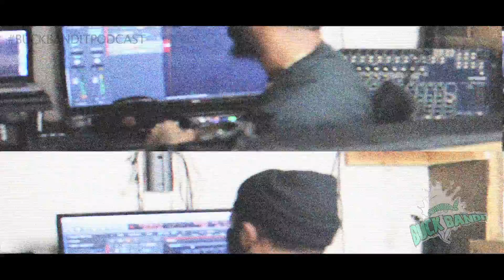FLOYD MAYWEATHER VS LOGAN PAUL, JAY Z & NAS + LAMELO BALL || BUCK BANDIT PODCAST S2 E17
On this S2 E17 we talk about FLOYD MAYWEATHERVS LOGAN PAUL, JAYZ & NAS Plus LAMELO BALL IS BACK!! Hosts @BuckBanditReno & @BuckBanditP Sponsers: @BuckBanditStudio & @BuckBanditClothing (Video Version on Youtube & Audio Version on all Platforms)